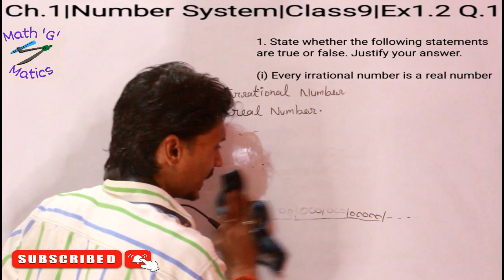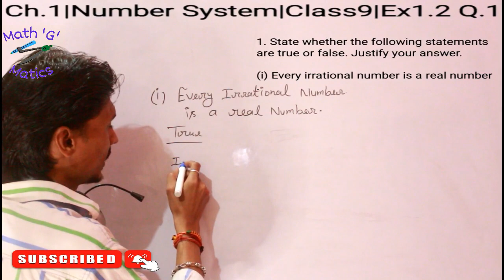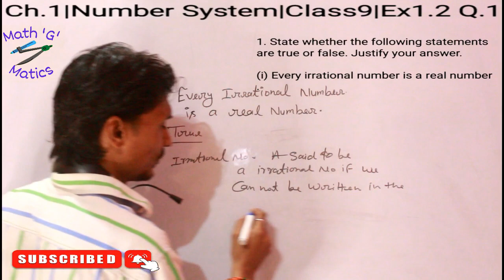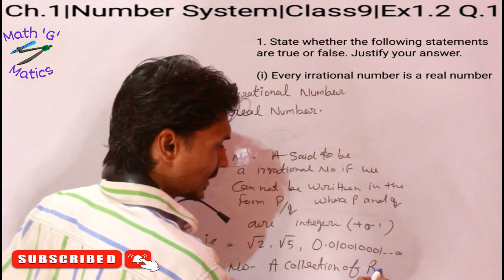Class 9th Chapter 1|Number System| Ex 1.2, Q.1|NCERT|By Gyandeep Sir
Our Channel;

MathGMatics is an Educational channel on youtube.Where we prepare for All Classes Maths of any Board such as CBSE,NCERT, ICSE Maths

9thclass Maths
9thclass ch 1,ex 1.2 Q1
9th class Ch 1 question 1 NCERT,
9th class Ch 1 question 1,Ex 1.2 Introduction
कक्षा 9 गणित
कक्षा 9 गणित अध्याय 1.2 प्रश्न 1
Gyandeep Sir Maths
9thclass ganit ex 1.2 q1
9th class Ganit ex 1.2 Prashn 1